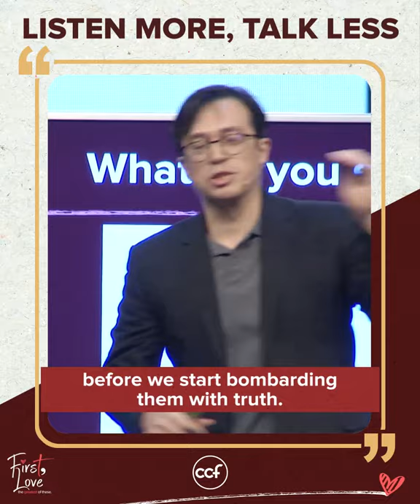Listen More, Talk Less - Peter Tan-Chi Jr. - First, Love Snippets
Before we talk to our friends about God, we need to learn to talk to God about our friends. We need God's help to see the external, internal, and spiritual needs of other people, and we need His help to understand where they're coming from so that we can meet them where they are. Discern God's appointed time to speak, and in the meantime, learn to listen first.

This video is a portion of a Sunday message entitled, "True Love Speaks Truth in Love".